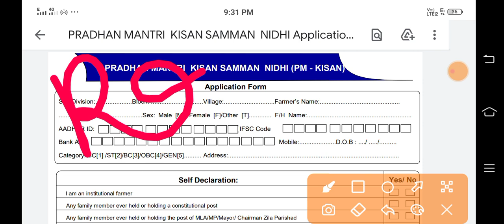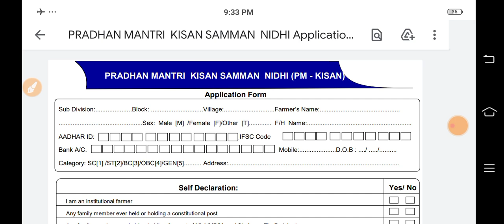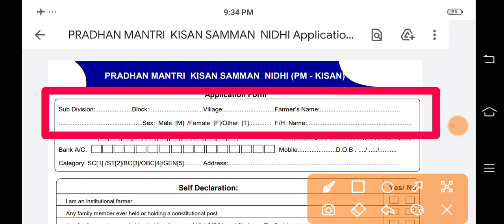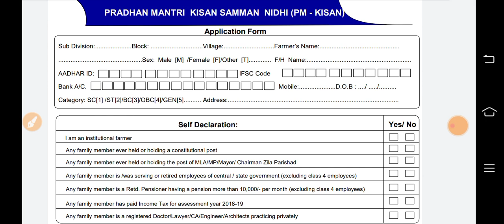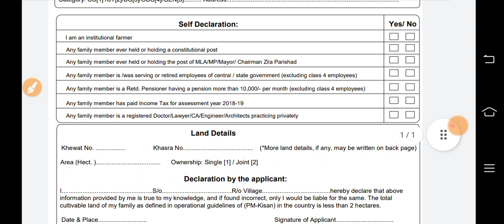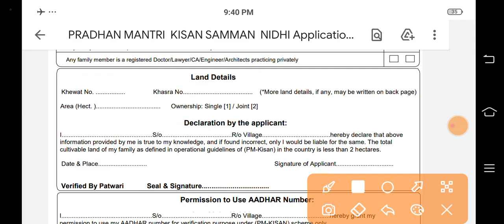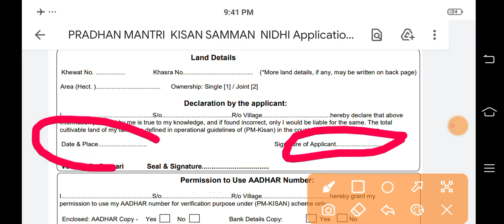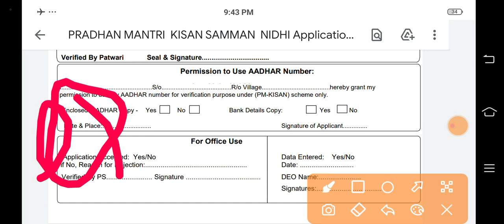PM Kisan Online Registration 2021 | PM Kisan Ofline Form Fillup Processes Step by Step In Bengali